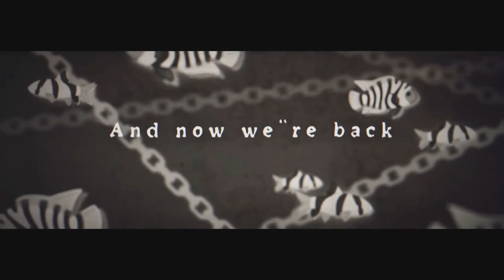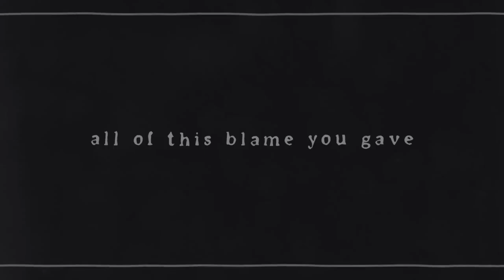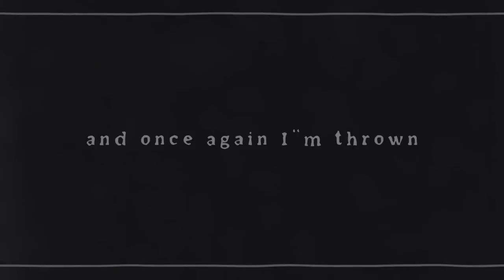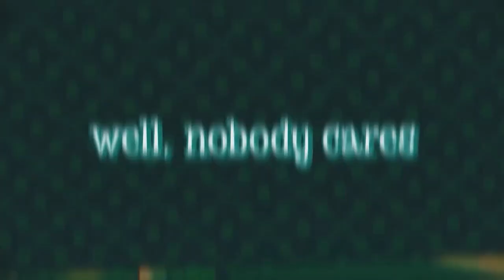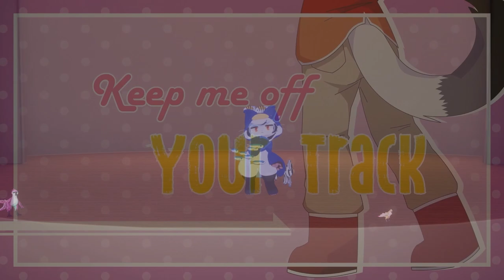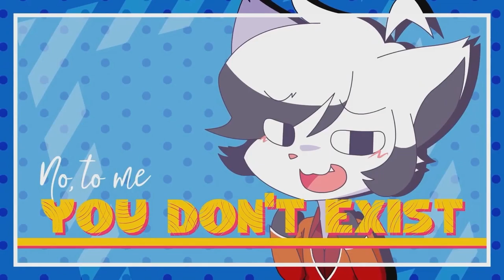Furality Sylva - YonKaGor's Original Music Concert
YonKaGor will be returning to Furality to sing and dance to their original songs! Expect a mix of old and new as YonKaGor brings new songs for Furality Sylva and some favorites from Furality Luma Festival.

A performance by YonKaGor

Producer - Goofy
Technical Director - Fusano
Stage Manger - Brulee
In-World Camera Operator - Shawntrrttll
Camera 1 - Furality BOT